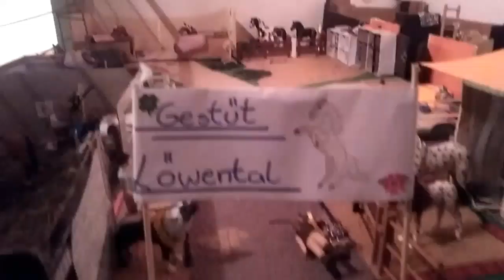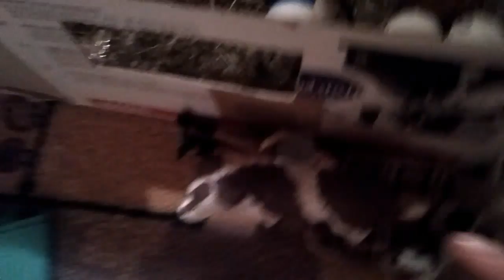Hof Lowental/SORRY war spät